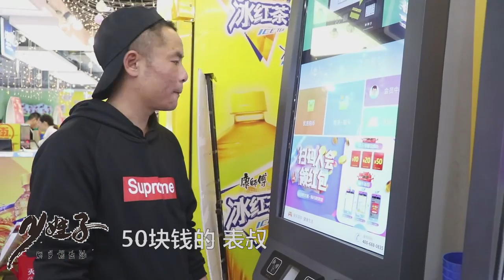四娃和小莉内江逛万达，游戏城畅玩一下午耍到不想走，好嗨哦